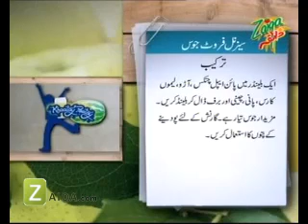Mishi Khan @ Khaatay Peetay Cooking Show 40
Recipe of Chicken Jalfrezi,Penne Pasta with Chicken in White Sauce and Seasonal Fruit Juice WITH MISHI KHAN  in khaatay Peetay on Zaiqa Tv